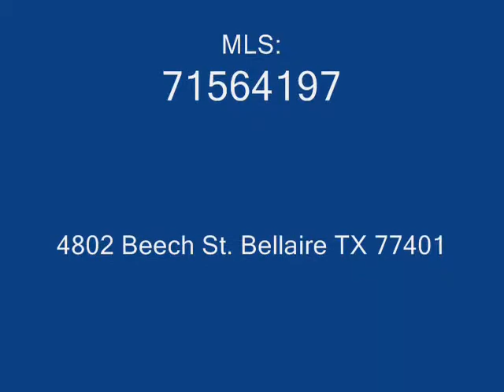4802 Beech St Bellaire, TX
4802 Beech St is single family home with 2 bed 1 Full and 0 Half Bath(s) bath 1 garage in the Bellaire subdivision. It has 1254 sq ft and the lot size is 7750 sq ft. The year built is 1948.  It is listed at $310000.  for more detail